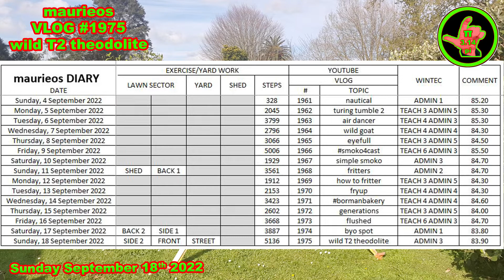maurieos VLOG #1975 wild T2 theodolite